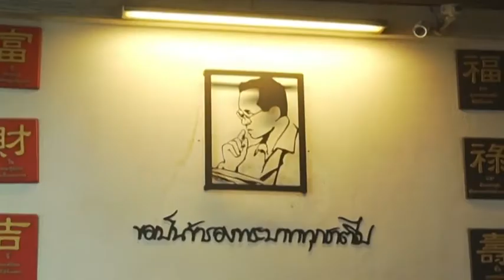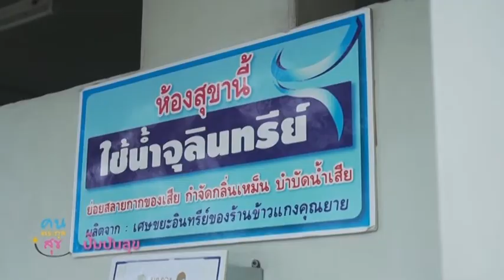คนตระกูลสุข ตอนที่ 21 ปั๊มปันสุข